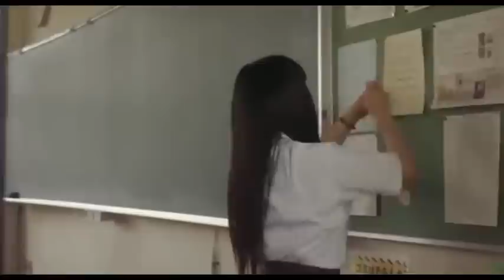Kimi ni Todoke Flumpool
OST Kimi Ni Todoke
[MV Fan made]